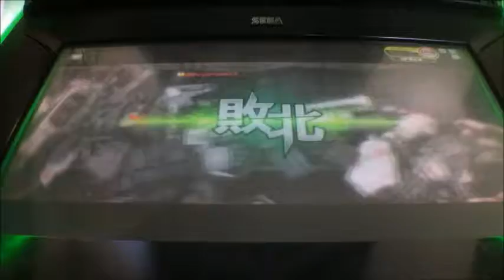ボーダーブレイクX ZERO PLUS vol.1613